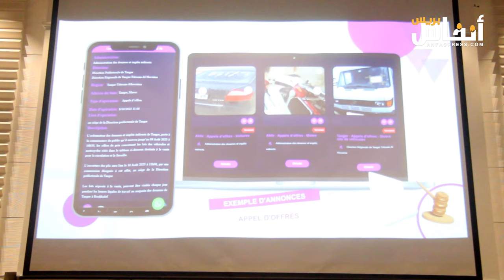محمد لازم: هذه مزايا وأسباب إطلاق المنصة الرقمية " مزادي "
في هذا القيديو، يوضح محمد لازم، خبير في العقار ومؤسس المنصة الرقمية "مزادي"، مزايا وأسباب إطلاق  هذه المنصة الرقمية وذلك من أجل تجاوز العراقيل التي تعرفها المزادات بالمغرب، وتقديم خدمات للتوجيه والمعلومة على  بشكل أسرع.